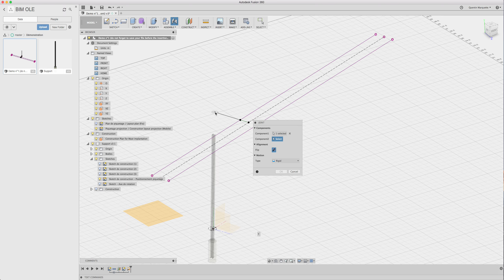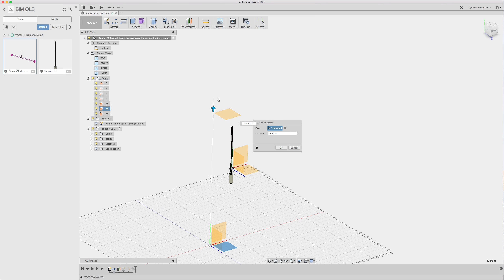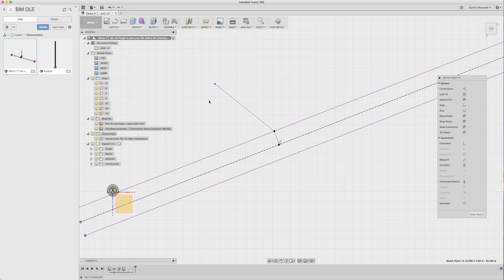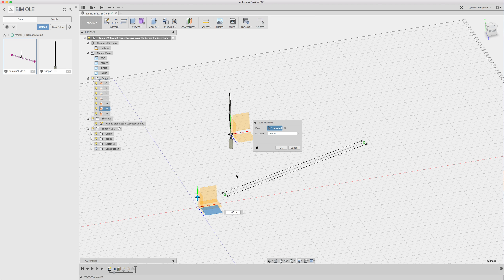Fusion360 - OLE - Movie 8 - Parametric layout and mast implantation (2/2)